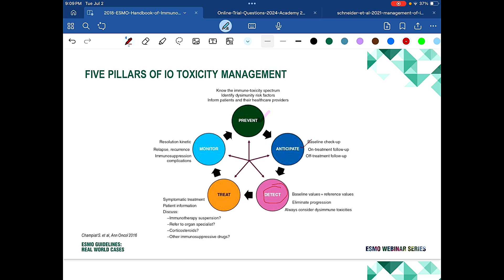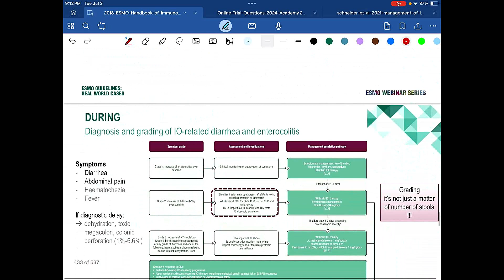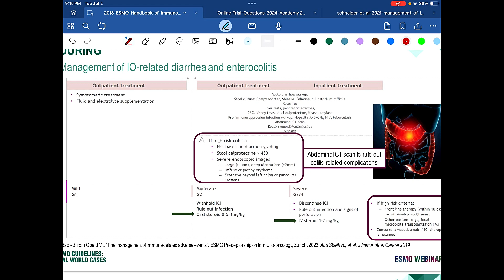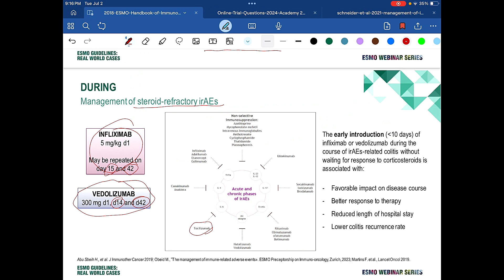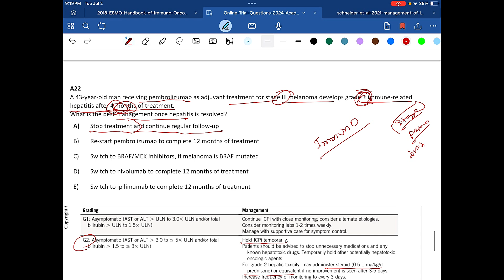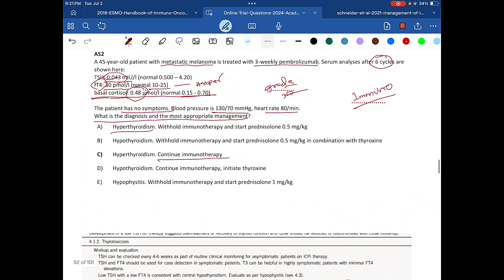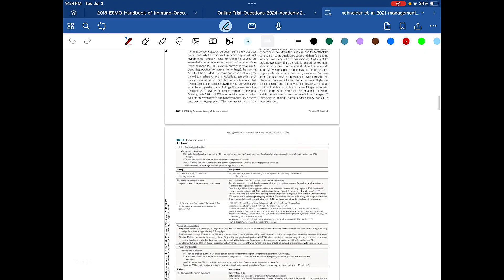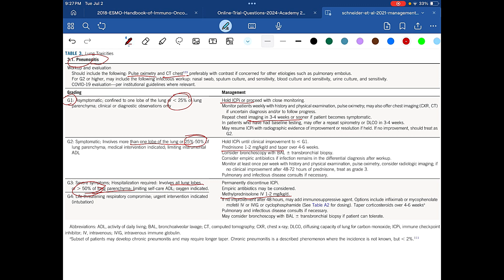Immuno-Oncology series: 3: Toxicities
Toxicities of immuno therapies. with example of ESMO previous year question and answers and Devita review. Esmo guideline summary